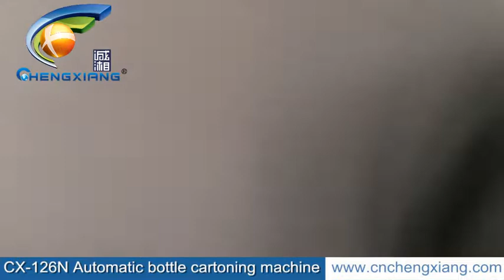bottle cartoning machine|Automatic 100ml chubby gorilla bottle cartoning machine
Model: CX-126N

Application:
Suitable for10-120ml bottle,no need to change spare parts

Main technical Parameters：
specification of machine(mm) :1300(L)×1200(W)×1500(H)
packaging dimension(mm) :(L)49-120×(W)25-80×(H)25-55
packaging speed :40-100 cases/min
air consumption :5-8 L/Min
total power :1.5kw
voltage :220V/380V/50Hz
weight(about) :950kg